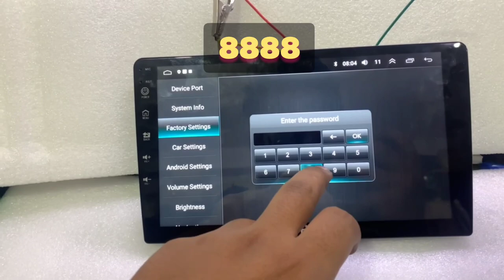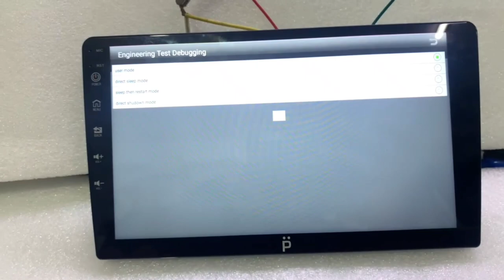How to Stop Draining Your Car Battery by car infotainment system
If you are suffering from having your After market Android radio screen draining your car battery. Watch this to adjust your settings.

The issue is these screens go into sleep mode and continue to drain battery even when the car is switched off.

Watch this video to change the settings on your screen. The location of the settings may differ between different screens but the overall concept is the same.

Stop Android from Draining Car Battery
Save your car stereo battery from discharg
How to Stop Android Radio from Draining Your Car Battery
how long does a car battery last
joying radio car battery dead
radio draining battery
car battery drains overnight
android system and screen battery drain
can a car radio drain your battery
android screen draining battery
how to fix andoird screen from emptying battery
mitsubishi android draining battery
car battery dying
aliexpress radio drains battery
android radio car battery
battery drain,car battery dead
how to fix android radio
aliexpress radio car battery
Is your Android Car Radio Draining your Batter